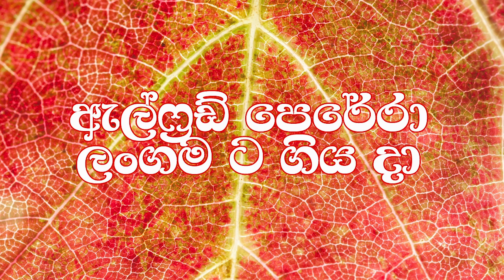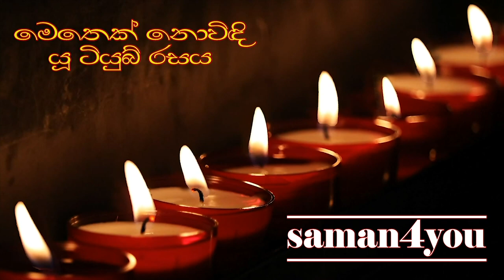ඇල්ෆ්‍රඩ් පෙරේරා ගෙ වැඩ සහ කිඩ | Alfred Perera | Saman4You - Prog 67 -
ප්‍රකට ගුවන් විදුලි නිවේදක හා වැඩසටහන් සම්පාදක ඇල්ෆ්‍රඩ් පෙරේරා රසකාමියෙක්. ඔහු ගුවන් විදුලි මාධ්‍ය ඔස්සේ කළ හපන්කම් බොහොම යි. සාමාන්‍ය ජීවිතයේ දී ත් ඔහු ඊට දෙවැනි නෑ.
සැමුවෙල් රොද්‍රගෝ, ඇනස්ලි ඩයස් සහ බර්ටි ගුණතිලක සමග ගුවන් විදුලියේ ‘විනෝද සමය’ වැඩසටහන නිර්මාණය කිරීමේ පුරෝගාමී මෙහෙවර කළේ ඔහු යි.
මේ ඇල්ෆ්‍රඩ් ලංගමයට ගිය දවස ගැන අපූරු කතාව.